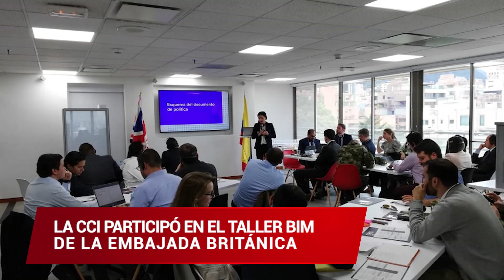Panorama CCI - Colombia se convirtió en el cuarto país más competitivo de América Latina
PanoramaCCI Un noticiero creado para que empiece la semana bien informado sobre la gestión de la Cámara Colombiana de la Infraestructura.

Colombia se convirtió en el cuarto país más competitivo de América Latina después de Chile, México y Uruguay. Conozca en esta edición los detalles de las reuniones entre la Autoridad Nacional de Licencias Ambientales y la CCI. Falta menos de un mes para el evento gremial más importante del país, inscríbase

Producción y edición: Ghina Camacho
Guión: Carlos Lora - Cynthia Lewis
Diseño: Angélica Guzmán
Cámara Colombiana de la Infraestructura